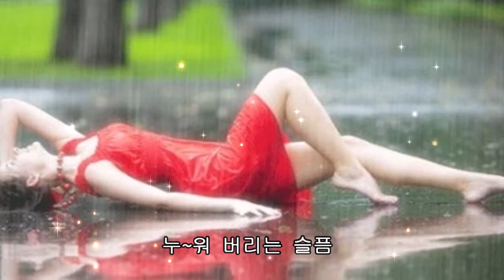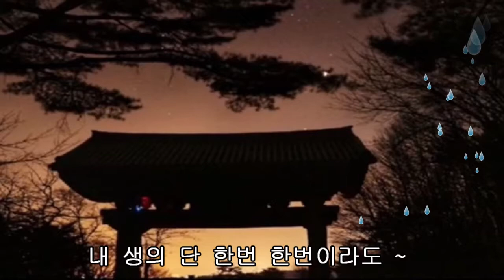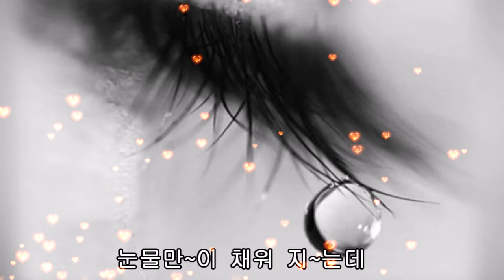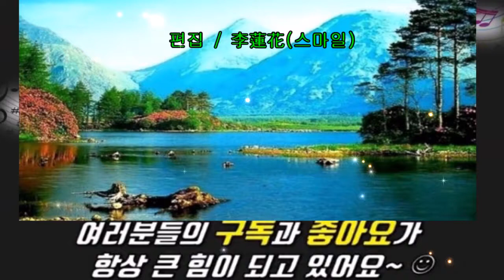이수진~그대의 빈자리(KY86345)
빈자리여야만 가치를 압니다.있을때 잘해야~~